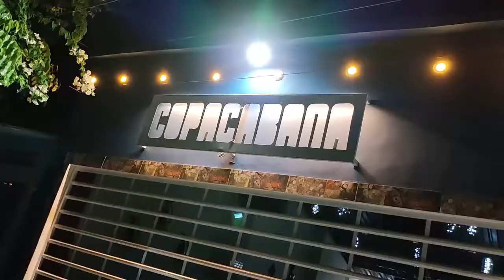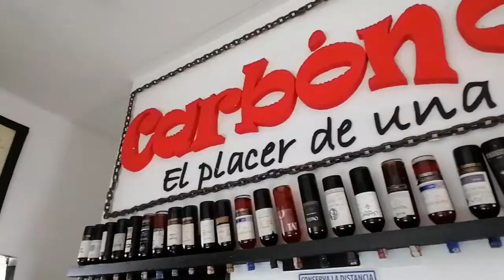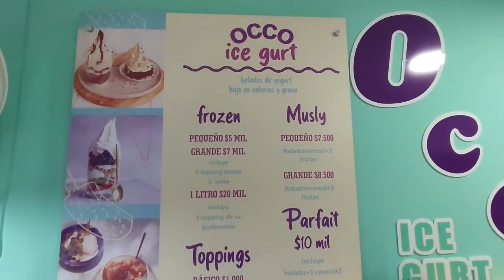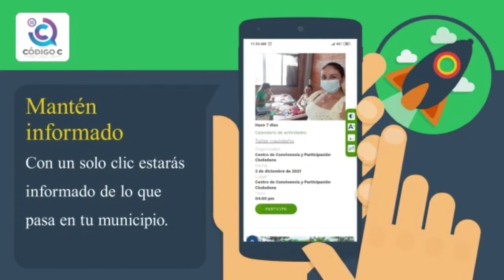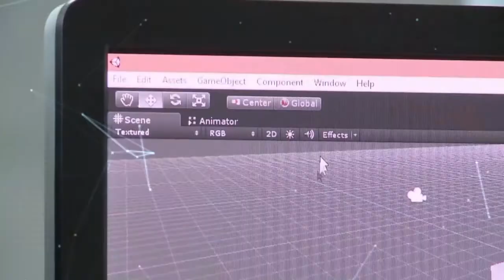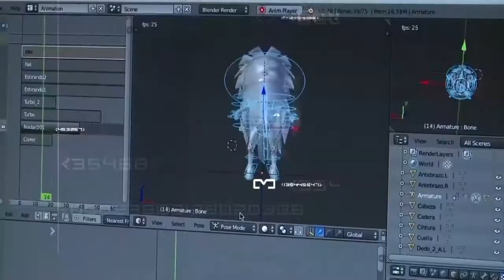Emisión de noticias - 15 diciembre 2021